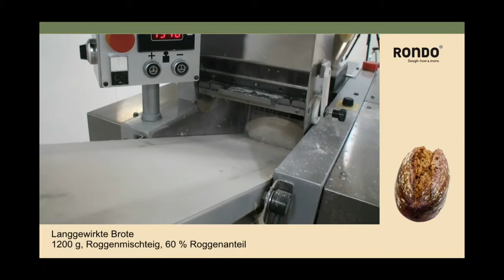Abwieger3000 mit Hebekipper Trichter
Der RONDO Abwieger 3000 ist durch sein gewichtsgenaues Teilen besonders für Klein- und Mittelbetriebe der perfekte Alleskönner unter den Teigteilern.